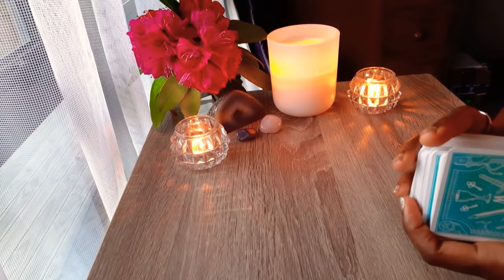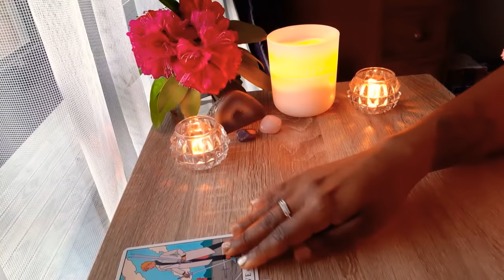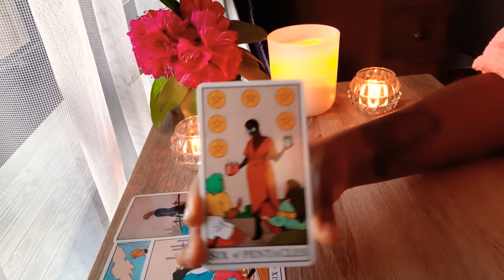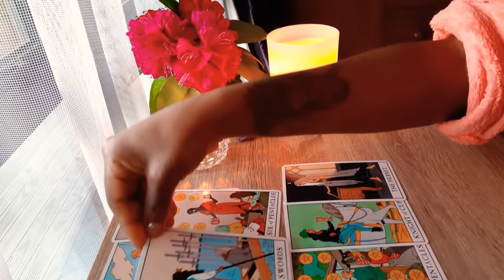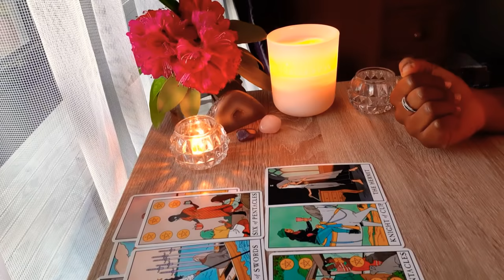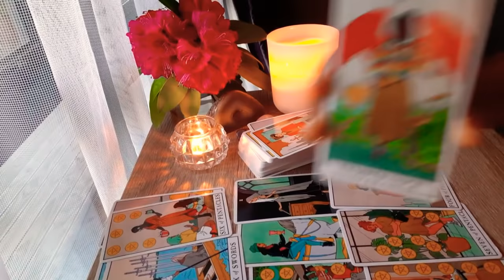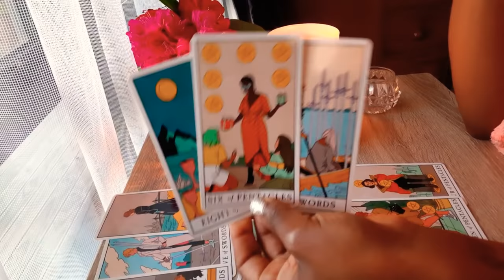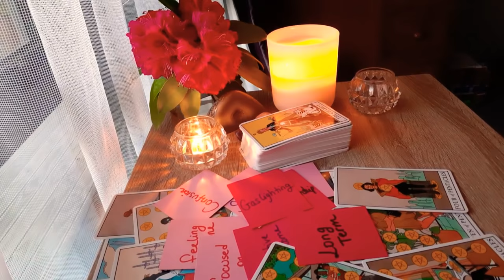CANCER - Long Term (Your Relationships)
🙏🏽Become a "VIP Member" - to get access to exclusive live streams, videos, ad free releases, giveaways & free personal card pull during  live streams.

Hi I’m Cin, the cancerian. I’m a psychic medium - cancer sun, rising & venus, Virgo moon.  All of my videos are timeless & can resonate for any zodiac sign. If you found this video, there is a message you need to hear.